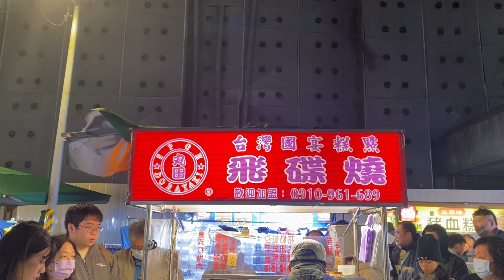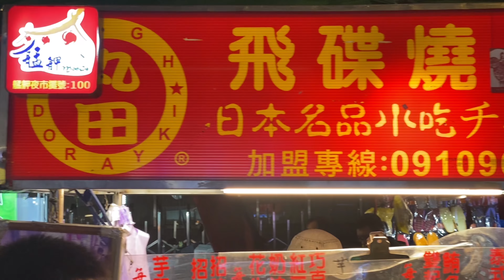대만야시장 현지인 인기빵! 일본디저트 이마가와야키 / Janpanese Pancake | Imagawayaki | Street Food Taiwan | Taiwan dessert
촬영을 원하시는 소상공인 및 기업분들의 연락을 기다립니다.
좋은 영상으로 시청자들께 보답하기위해 노력하겠습니다

Copyright. Uncle Food All Videos Cannot Be Copied Without Permission